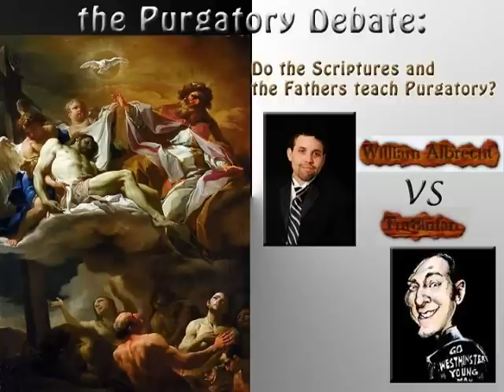Do the Scriptures and the Fathers Teach Purgatory? Debate part Twelve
For the MP3 to this debate, simply click below!

The MP3 of the debate is downloadable free!